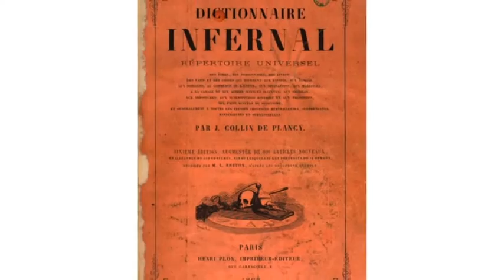The Ars Goetia!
An excerpt from Episode 56 of our Endless Ocean: Blue World Let's Play.